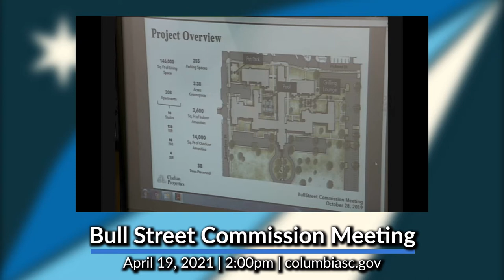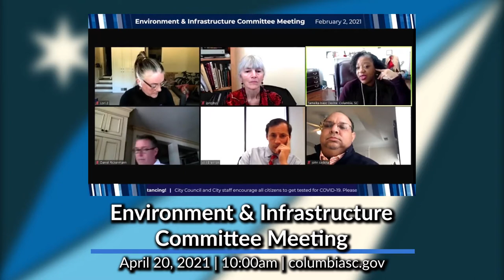City Updates | April 19-23, 2021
Here's a look at all of the events happening in the City of Columbia on the week of April 19-23, 2021